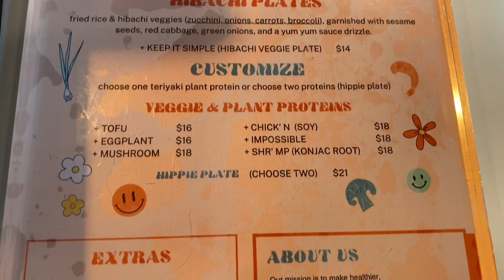Vegan Food Review: Hippie Hibachi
My! My! My! @hippiehibachi is so good!! Definitely a 10/10 I have to go back after I was down to make a to go order. If you’re in the Atlanta area and you haven’t tried @hippiehibachi You’re sleep and need to wake up! @hibachibrock@mymajesteas